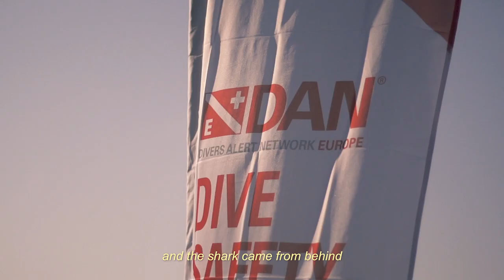Raffaella Schlegel — Freediver & DAN member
Raffaella’s journeys take her around the world to some of the most extraordinary places. As a photographer, she enjoys the exclusive privilege of being in close proximity to wild sea creatures. The ocean, the light and the energy found underwater has a unique story to tell, which Raffaella manages to capture in incredible ways. When freediving, the deeper she goes, the more she discovers.